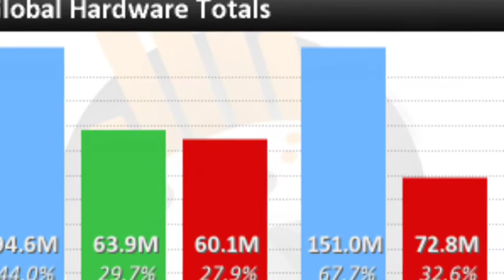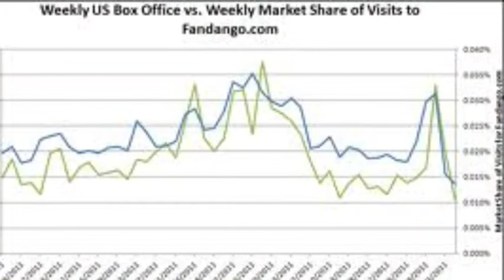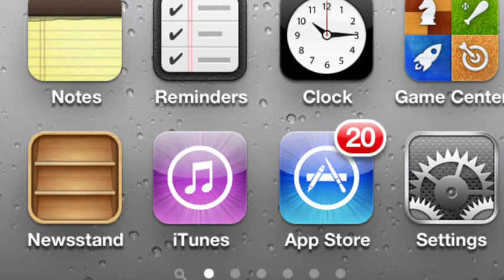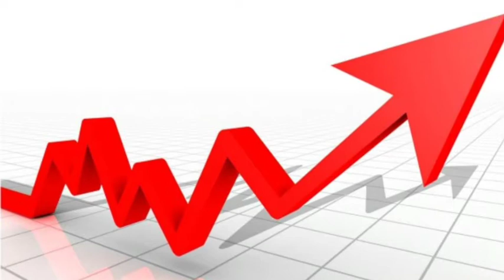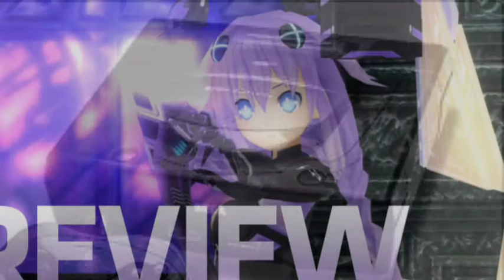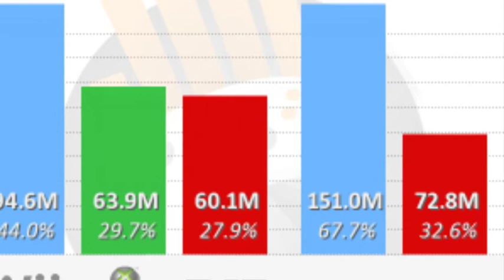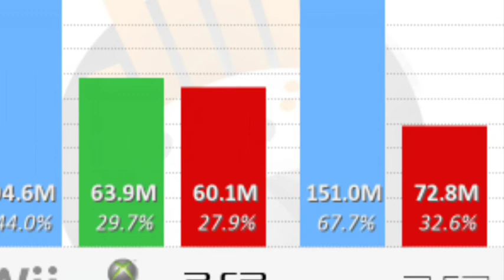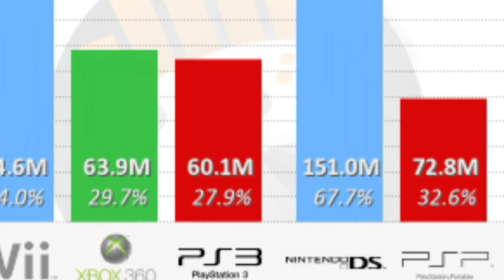Do Video Game Hardware/Software Sales Matter: A PMK REPORTER 2nd Video Report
PMK Reporter 2d Report looks at the world of gaming sales, and why they should be talked about amongst gamers.